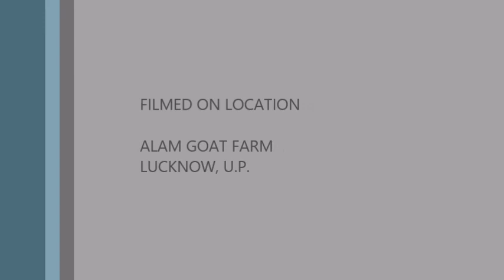Show Quality Male Goats Video 3 Alam Goat Farm